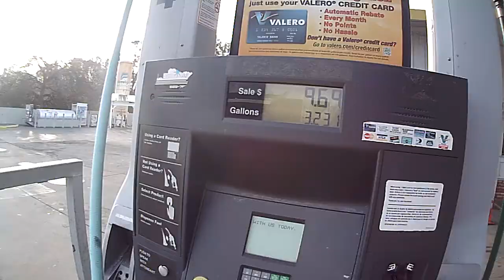Leaving The Asylum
Leaving California